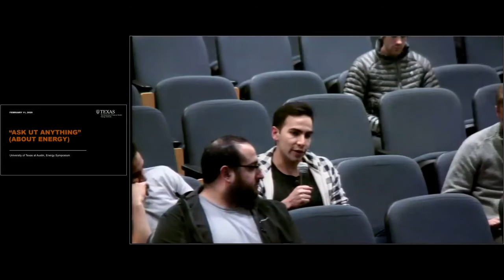UTES - Ask UT Anything (about energy)! - Drs. Spence, Lake, Adelman, Olmstead, Hovorka, & King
Ask UT Anything (about energy)!

David Spence (Professor, Baker Botts Chair in Law, Professor of Business, Govt. & Society)
Larry Lake (Professor, Shahid and Sharon Ullah Endowed Chair in Petroleum and Geosystems Engineering)
David Adelman (Professor, Harry Reasoner Regents Chair in Law)
Sheila Olmstead (Professor, LBJ School of Public Affairs)
Susan Hovorka (Senior Research Scientist, Bureau of Economic Geology)
Carey King (Research Scientist & Assistant Director, Energy Institute)